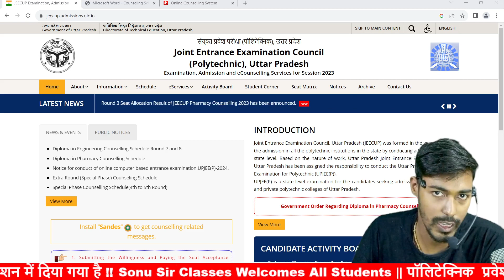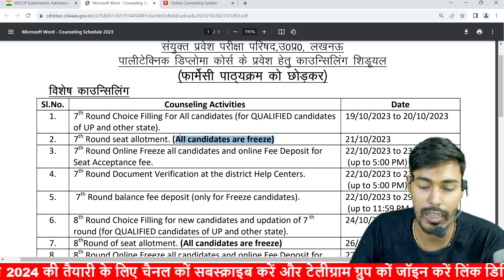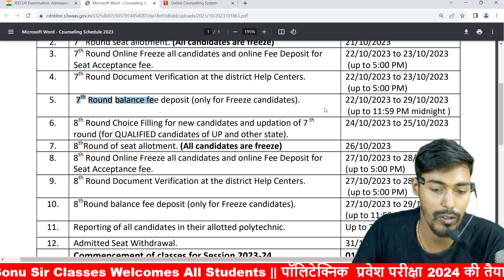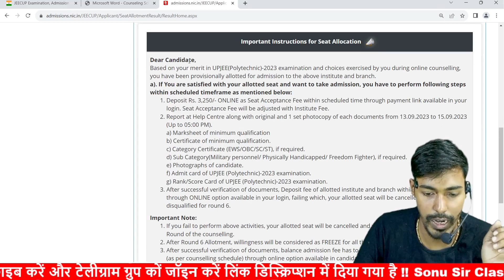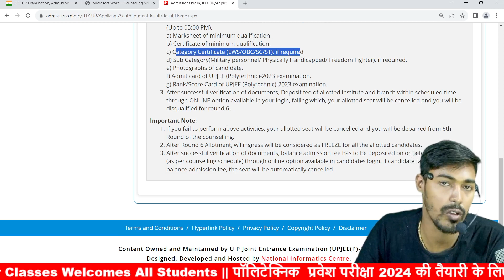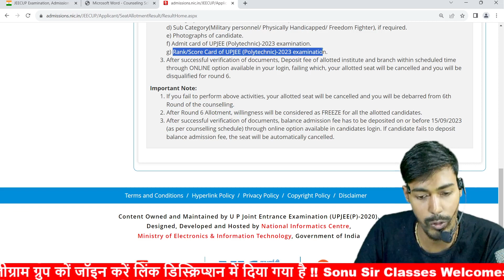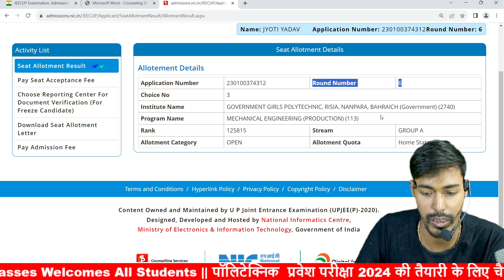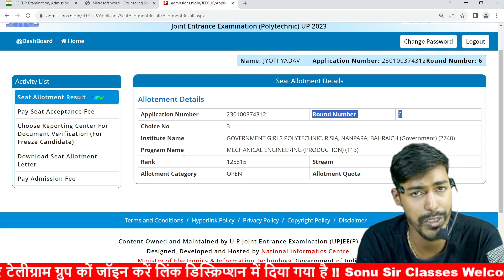Up Polytechnic Counselling 2023 || Jeecup Counselling 2023 || Up Polytechnic 7 Round Counselling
आप मात्र 349 Rs में फुल कोर्स को ले सकते है जिसमे आपको । सभी सब्जेक्ट ,सभी ब्रांच की क्लास मिल जाएगी । साथ ही आपको मिलेगा
○live Class
○Recorded class
○motivation
○PYQ
○PDF

up polytechnic 7th round counselling
up polytechnic round 7 result
up polytechnic admit card 2023 kaise download karen
up polytechnic 7 round counselling
jeecup admit card 2023
jeecup admit card 2023 kaise download karen
jeecup counselling 2023 kaise kare
jeecup entrance exam 2023 preparation
jeecup 2023 application form
jeecup second round counselling 2023
jeecup 7th round counselling
jeecup answer key 2023
up polytechnic 7th round counselling result
jeecup 7th round seat allotment result
jeecup d pharm counselling 2023
up polytechnic 7th round counselling 2023
jeecup 7th round counselling 2023
sonu sir classes
up polytechnic document verification
up polytechnic counselling kaise kare
up polytechnic seat allotment result
up polytechnic counselling 7 round
up polytechnic counselling 2023 7th round
up polytechnic 7th round result
jeecup 7th round result